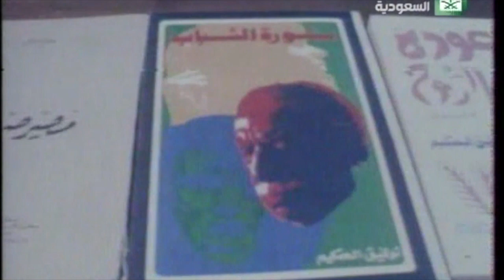مقابلة توفيق الحكيم مع محمد رضا نصرالله في برنامج الكلمة تدق ساعة عام ١٩٧٨م